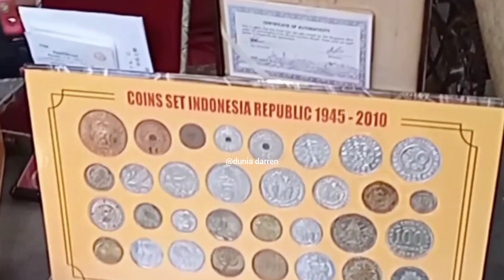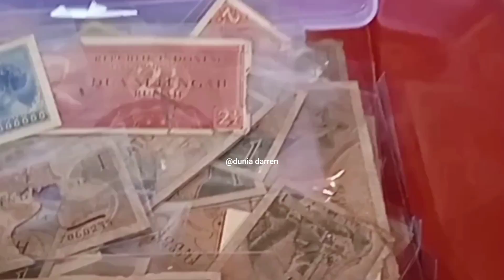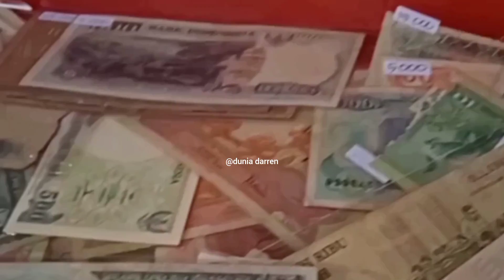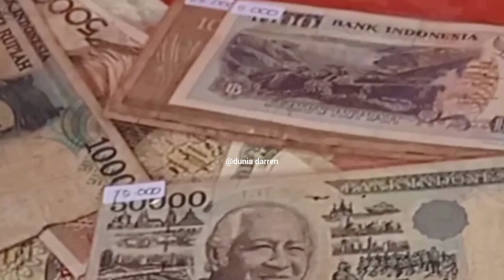Penasaran Dengan Uang Kuno ?? Disini Ada Banyak Uang Kuno Indonesia !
Event : Solo Vintage Festival